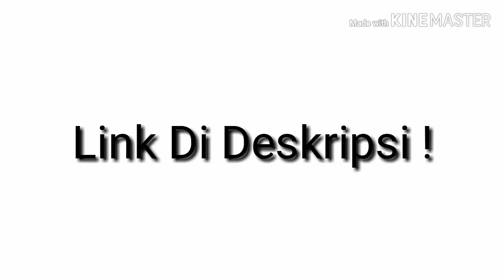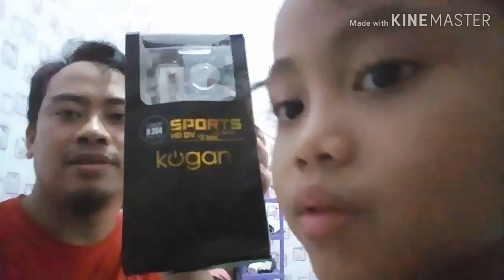Unboxing Camera koganTermurah 50 K# Bisa di pakai g yah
Unboxing Camera coganTermurah 50 K# Bisa di pakai g yah

firman igor hidayat